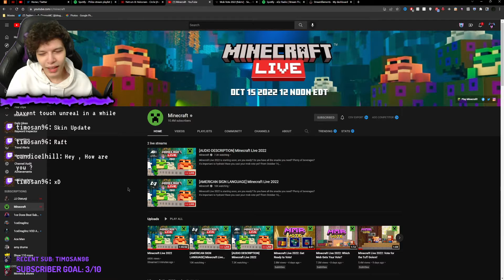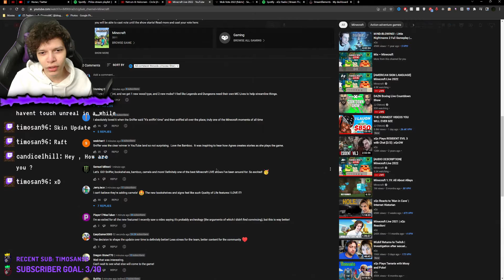*EVERYTHING* In MINECRAFT LIVE 2022!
Everything you need to know about Minecraft Live 2022!

(Code=HWYg9S9)